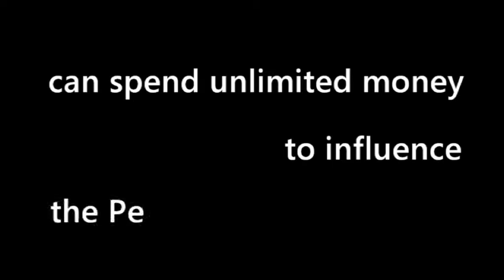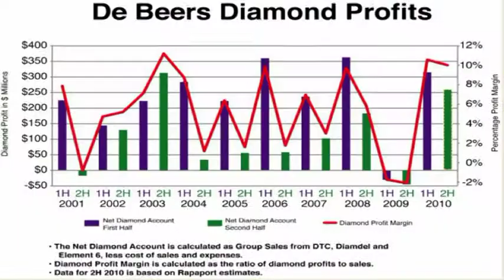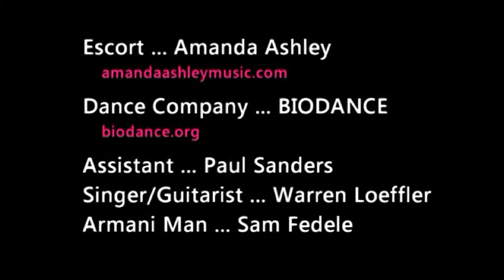Armani Tweed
Supreme Court decisions, most prominently Buckley v. Valeo and Citizens United v. FEC, have enabled corporations and wealthy individuals to exert undue influence over our elected officials.  As a result, legislative decisions are biased towards amoral market forces rather than reflecting the will of the People.  The result is an inability of global governments to address the critical problems of climate change and poverty.  It is time for the responsible adults in the room to understand the problem and take charge of our democracy!